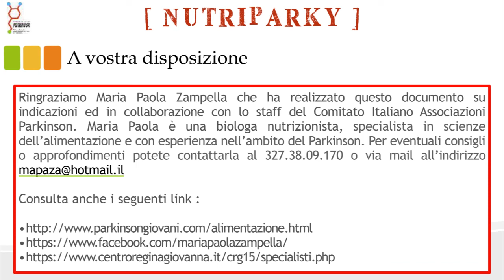La Nutrizione Malattia di Parkinson - Alimentarsi ai tempi del Covid-19 -Parte 1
Con il progetto WkiParky.TV il Comitato Italiano Associazioni Parkinson presenta la sessione di
Nutrizione per la Malattia di Parkinson.
• Conduce la Dott.ssa Maria Paola Zampella

per info comitatoparkinson.it/nutrizione